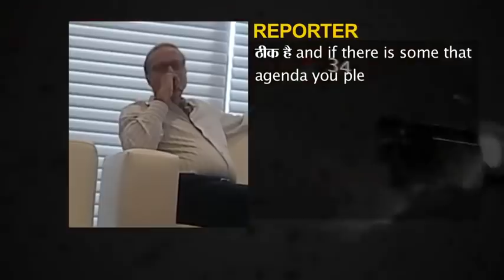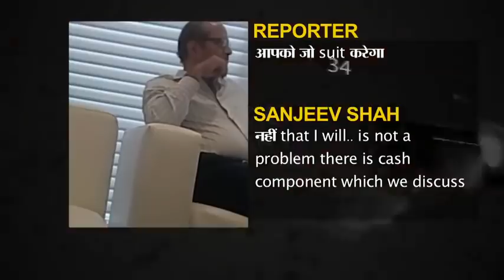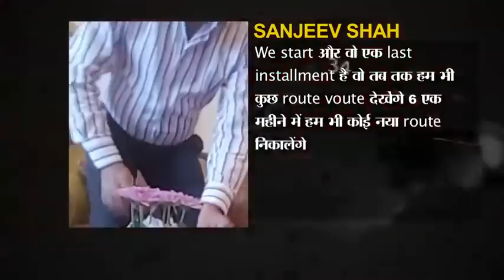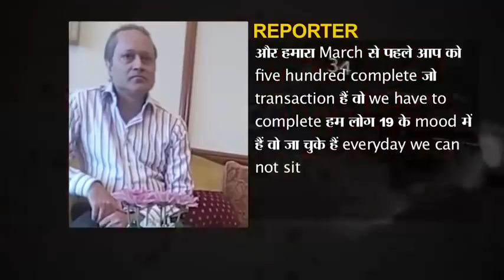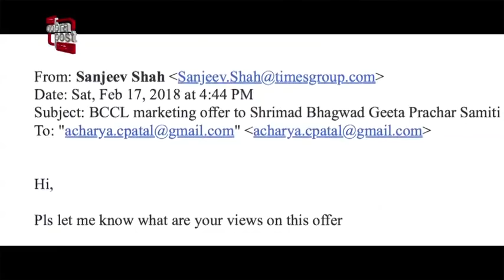Operation 136 Part 2: Times Group's MD Vineet Jain on tape